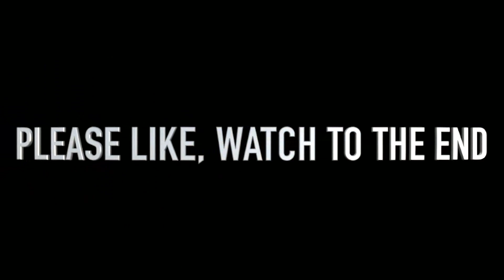Bella shurmda Put On Mohbad D3ATH Singlet He D13D With To Pay Tribute